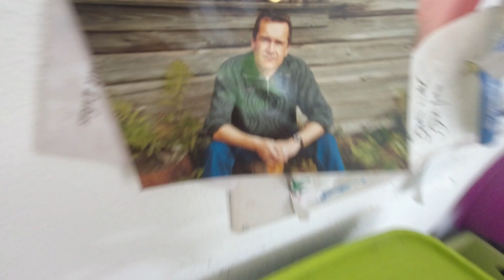58 23 Geblühte Zwiebeln verarbeiten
Was macht man mit Zwiebeln die geblüht haben und einen harten holzigen Stiel aufweisen und nicht trocknen wollen?
Das zeige ich im Video...
Grüße aus dem Schwarzwald
Jo